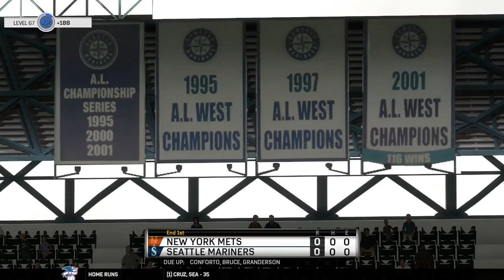MLB17: The Show. (PS4 Pro) Season Mode (Mets). Game 105. Mets @ Mariners. Syndergaard vs. Hernandez